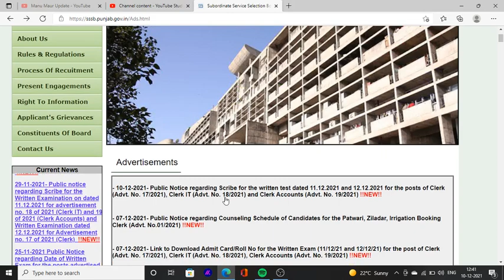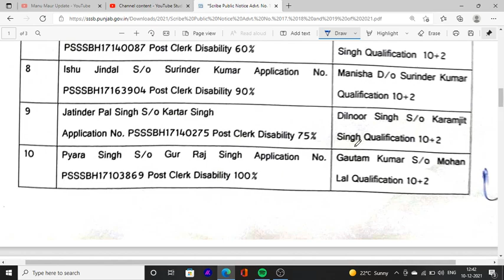sssb clerk new notification scribe list update from sssb clerk post punjab sssb board exam 2021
Hello Friends This is a Informative Channel and This Video is Full Information About sssb clerk new notification scribe list update from sssb clerk post punjab sssb board exam 2021
sssb clerk new notification exam center find notice scribe means scribe notification details